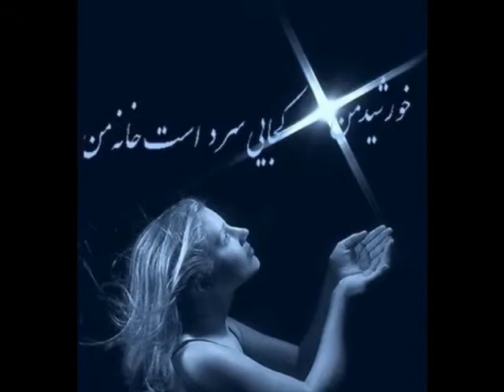Khab didam.wmv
By QueenOfHazara